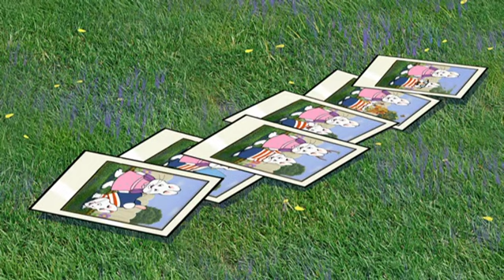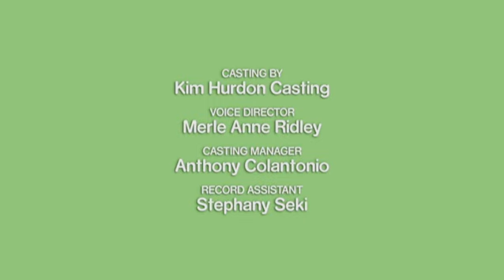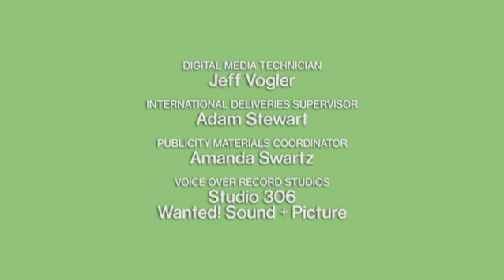Max y Ruby: Max aprende a silbar/Ruby fotógrafa - Ep. 83 | DIBUJOS ANIMADOS PARA NIÑOS!